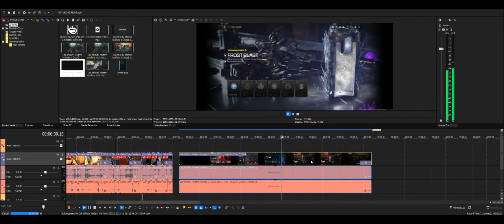Perfect Sync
the same mind thinks alike 3 days later